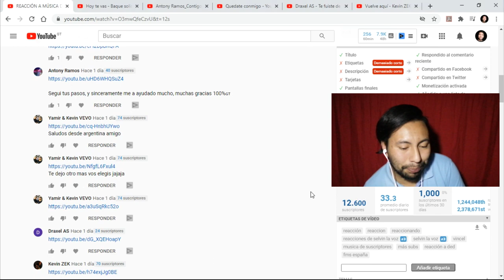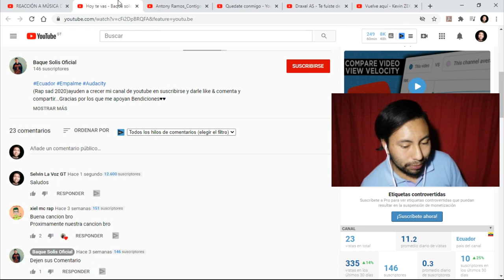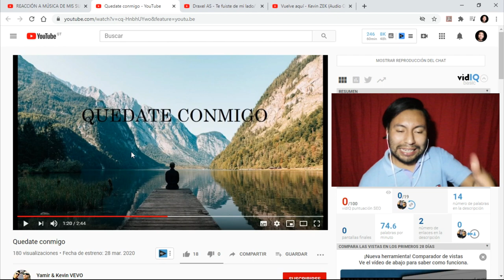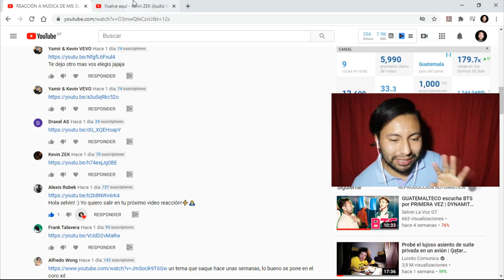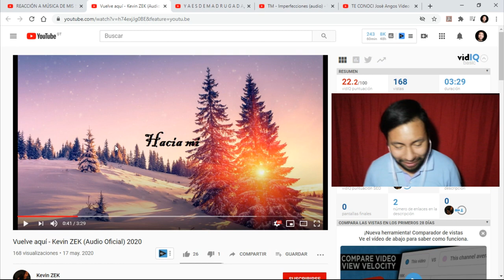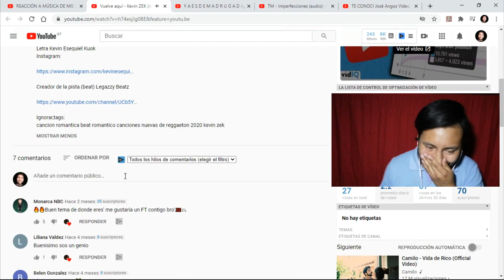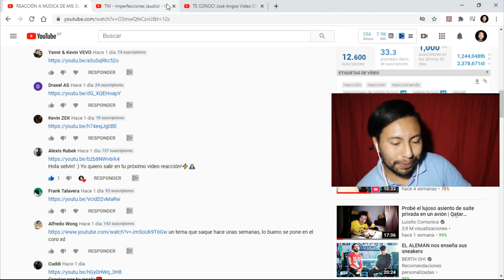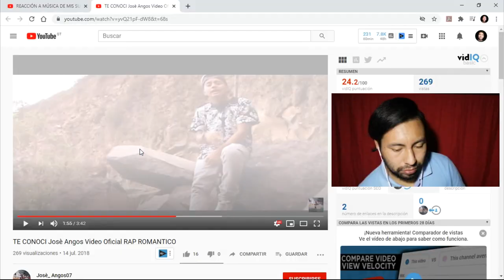UN BUEN REGGAETON | REACCIONANDO A MÚSICA DE MIS SUSCRIPTORES | Parte 20